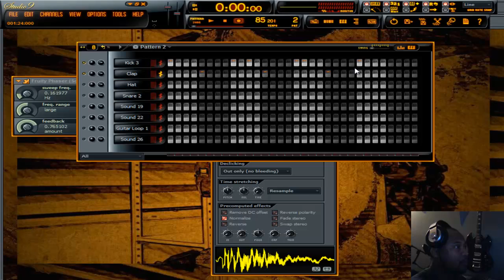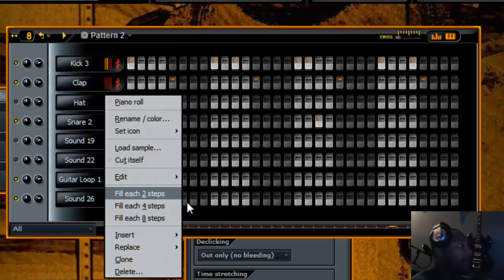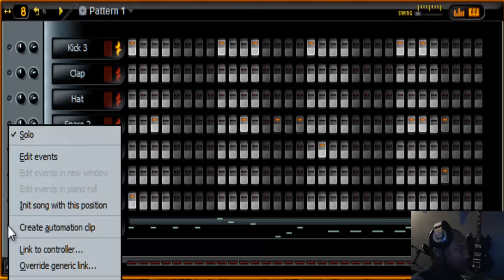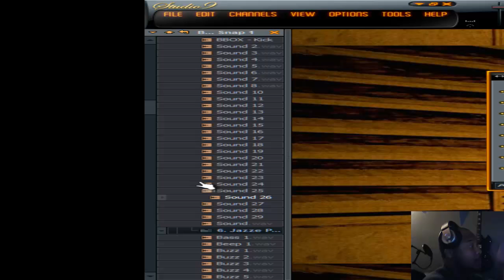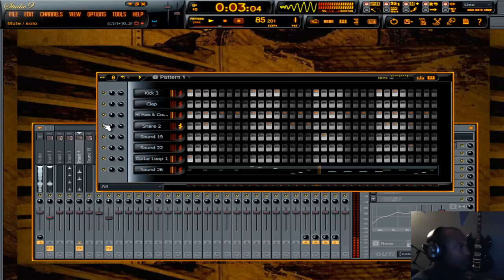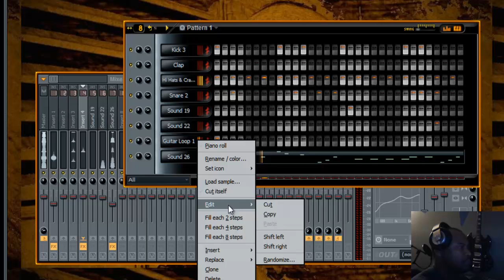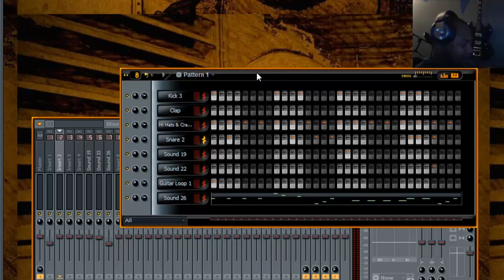Making a Beat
Making a beat and learning how to use Camtasia 7